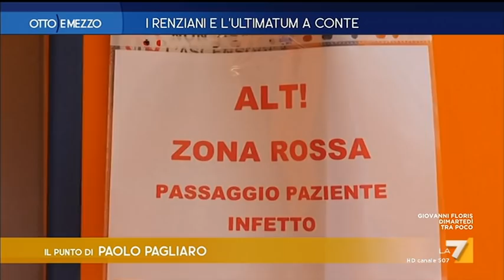Otto e Mezzo 08/12/2020